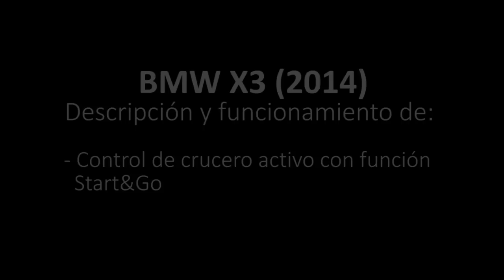BMW X3. Modelo 2014. Control de crucero activo con función Start&Go ACC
Analizamos en un BMW X3 el funcionamiento del control de crucero activo con función Star&Go.